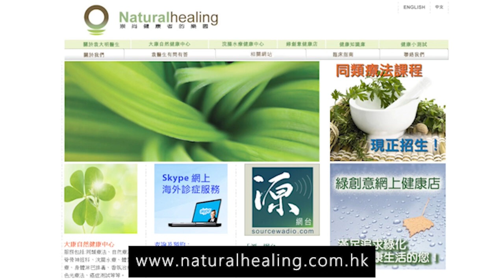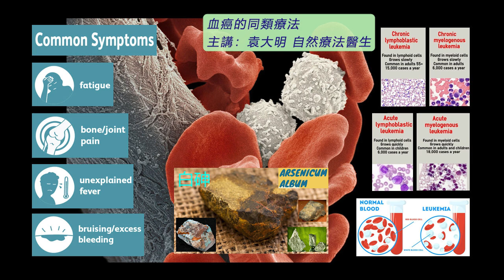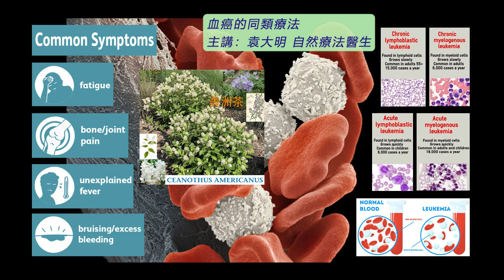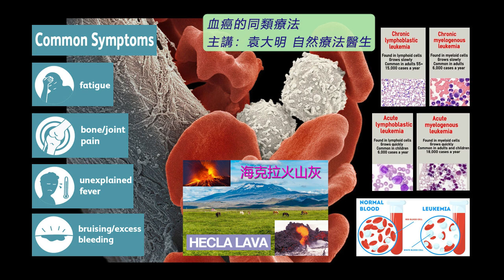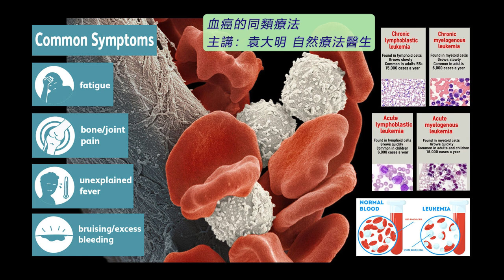《自然療法與你》- EP705 - 血癌的同類療法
今集袁醫生和 Della 同大家分享血癌的同類療法（白血病 Leukemia）。
【處理血癌的同類療劑】
白砷 Arsenicum Album 30C：